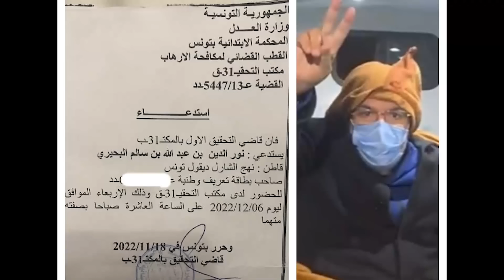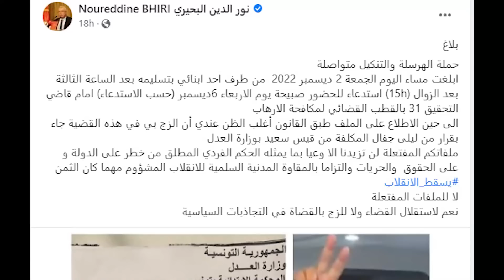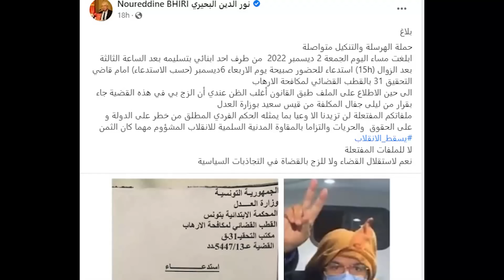عاجل ايقاف نوردين البحيري بعد فضح قضية خطيرة لتدليس مئات جوازات السفر لارها..بيين